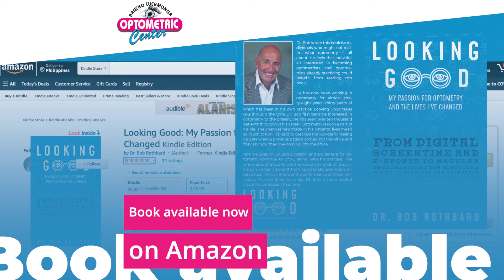Treating A Scratched Eye (Corneal Abrasion)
Dr. Bob is here to share his success story about treating one of our patients who scratched their eye!
He previously received a call about a patient's scratched eye. Luckily, Dr. Bob's treatment has worked wonders in getting rid of any infection. If you're unfamiliar with corneal abrasion, this video will definitely help.

Rancho Cucamonga Optometric Center
7211 Haven Ave, Ste A
Rancho Cucamonga, California 91701